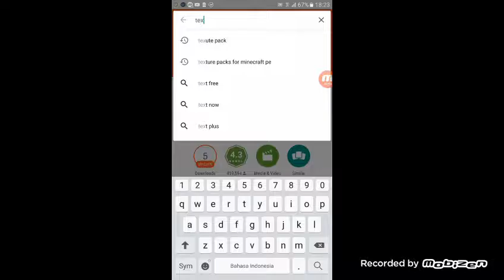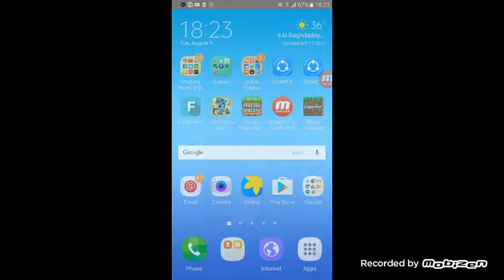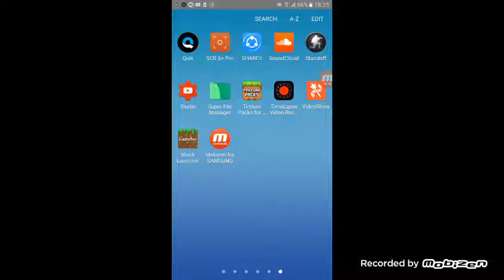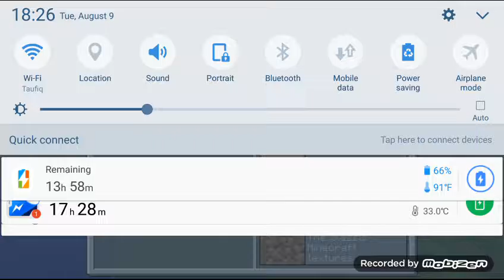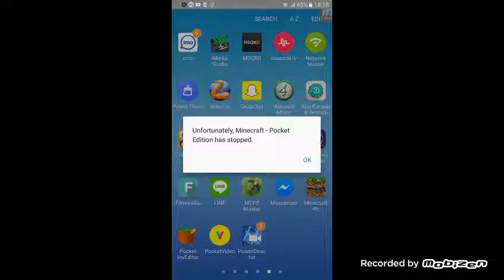Cara Mendownload Texture packs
Juga follow saya. Follow Saya Instagram:ismail_ismail.taufiq. Facebook:Ismail Taufiq. Twitter:Ismail Taufiq. Udah byw yah Gamers Dan Piece Out Gamersss!!